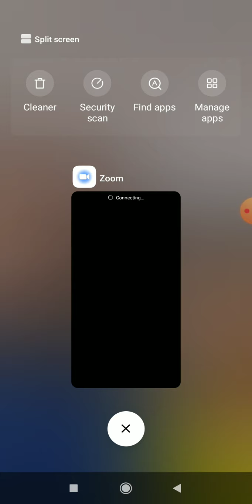PG History IInd year SEM III paper-3 titled Dalit Movements in India 1900- 1947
Module 1: Who are Dalits